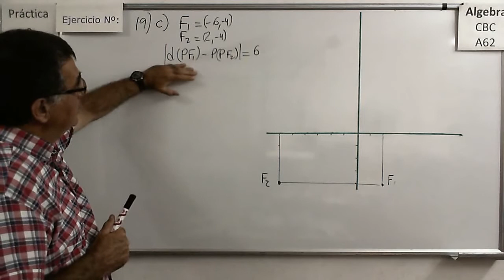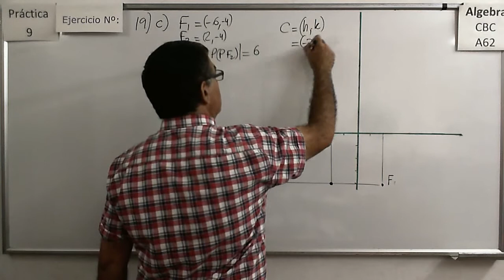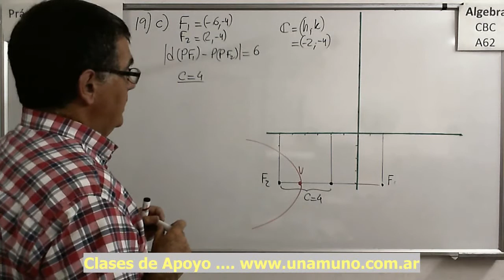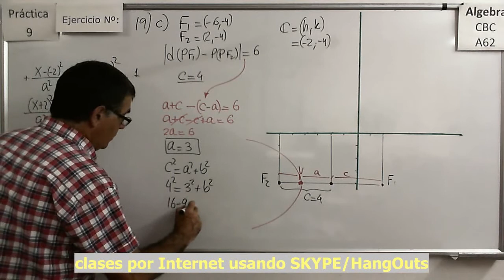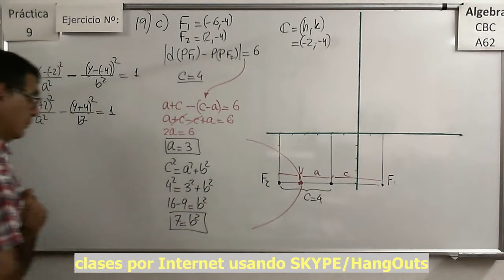Álgebra CBC A-62 Práctica 9 – Ejercicio 19 c) Hallar la ecuación de una hipérbola a partir de